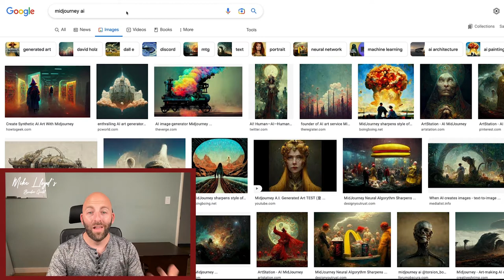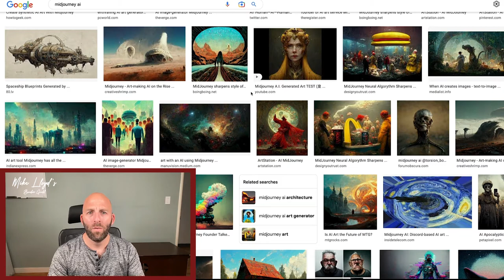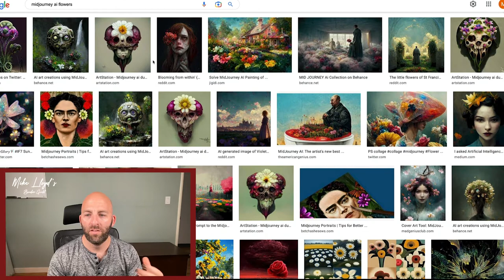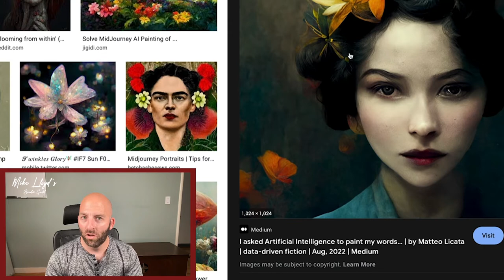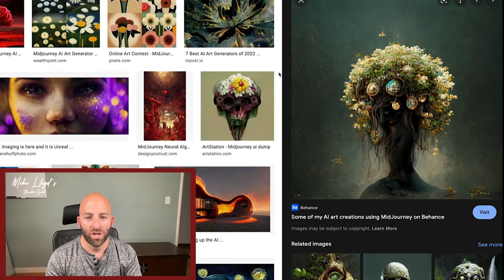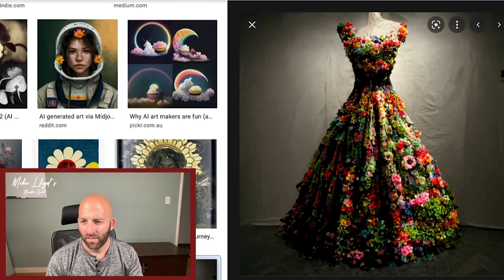Professional Photographer Reacts to AI Art | with Mike Lloyd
Do you think humans will be the future of art? Or will Ai overtake our creative genius? Watch this video as pro photographer reacts to the future of art with artificial intelligence.